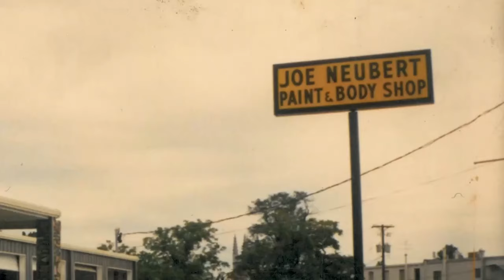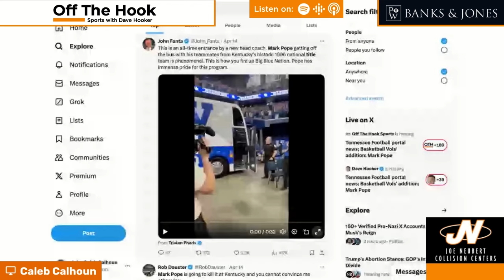Kentucky Basketball: John Adams on Mark Pope's EMBARRASSING presser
The Wildcats' new head coach showed off UK's 1996 national championship trophy at his introductory press conference. John Adams of @knoxnews discusses the stupidity of that.

50 years in East Tennessee. Integrity Matters! Don’t trust a fly-by night HVAC company to tell you that you need a new unti that could cost thousands or more.